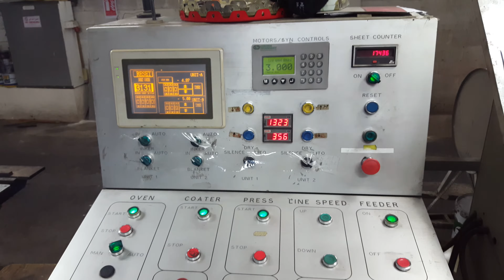Crabtree fastready gateshead tin plate printing machine